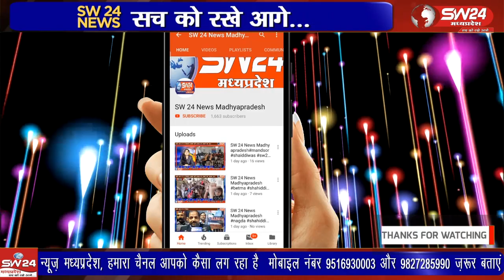खुशी के गीतों के बीच सोमवार की सुबह कुंदा तट स्थित सेंट थामस चर्च में प्रभू यीशु मसीह का जन्मदिन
खुशी के गीतों के बीच सोमवार की सुबह कुंदा तट स्थित सेंट थामस चर्च में प्रभू यीशु मसीह का जन्मदिन (क्रिसमस) के रुप में उत्साह के साथ मनाया गया। केरोल गीतों पर अनुयायी खुशी में झूमे ओर नाच गाकर एक दूसरे को यीशु के जन्मदिन की बधाई दी।